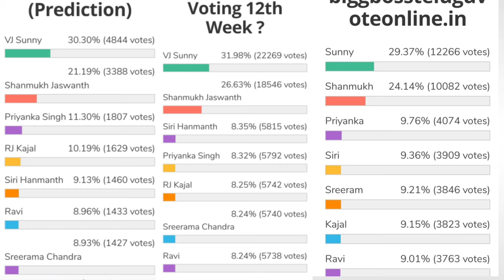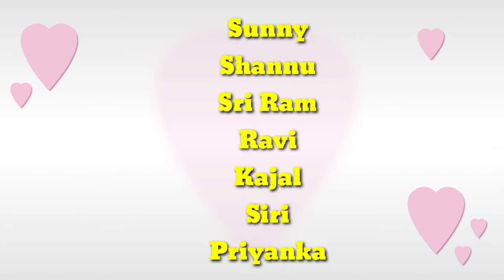Bigg Boss 5 Telugu 12th week voting results | Biggboss 5 telugu 12th week elimination | Bb5 promo